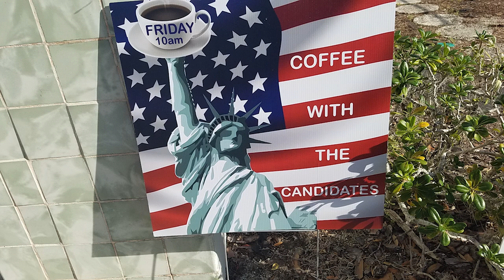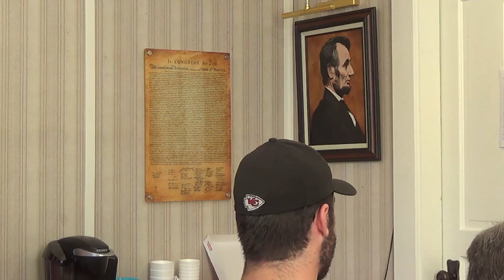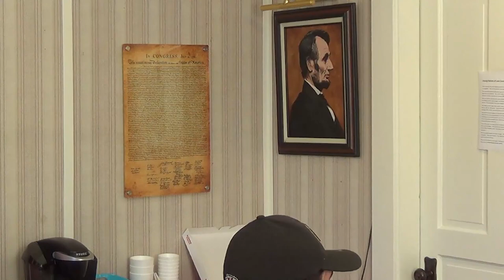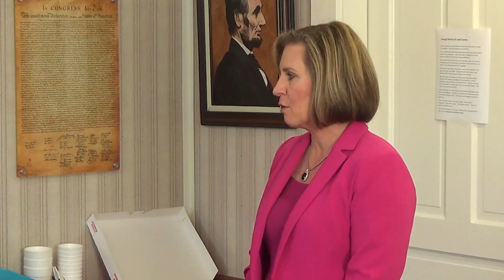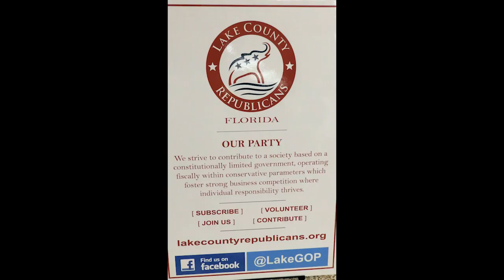Mike Levine or Addie Owens? Which Lake County, FL House Dist. #26 Candidate is best for your vote?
On March 15, 2024, two Republican candidates for FL House Dist. 26, Addie Owens and Mike Levine, presented their ideas at a “Coffee with the Republican Candidates” at the Tavares HQ of the Lake County, FL Republican Party.  Another Republican candidate, Nan Cobb, did not attend

Florida House District 26 is in the North West portion of Lake County, FL.  The District map is in the video, or look at your voter card for the House District number.  Or use this URL to see the map:

These “coffee” events are considered neutral territory for candidates and only written questions are taken from the audience and asked of the appearing candidates.

The moderator for this event was Lou Brown.

Video filename is:  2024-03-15 Levine Owens REC Coffee.
Length of video:  1 hour, 18 min
Video by:  Vance Jochim, FiscalRangers.com

Social media for Mike Levine Addie Owens

Only homepage on website

HQ Office:  212 W. Main St., Tavares, FL – across the street from the Lake County Administrative “Round” building;
LCREC HQ Office & Administration
Coffee Office Managers:    Loretta Garretson     , Lou Brown
REC HQ Coffee Moderators:
- Jeremiah Letourneau
- Mike Trainor
- Lou Brown
Elected position info
- FL Senate positions are not listed on the County SOE website

Length of video is:  1 hour,18 Min
=== end =--